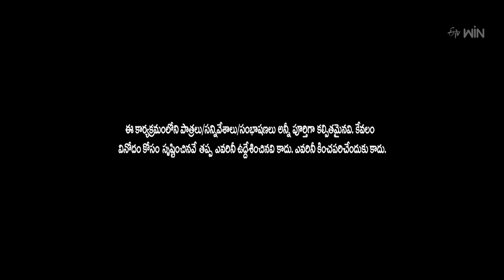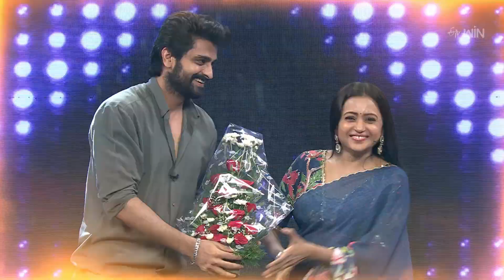Intro | Suma Adda | Game Show | 1st July 2023 | ETV Telugu